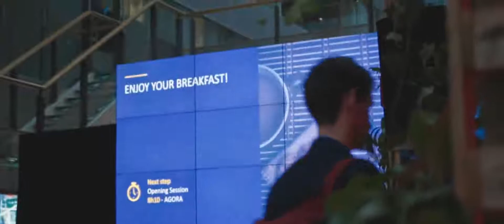LSM Cup 2019 Aftermovie